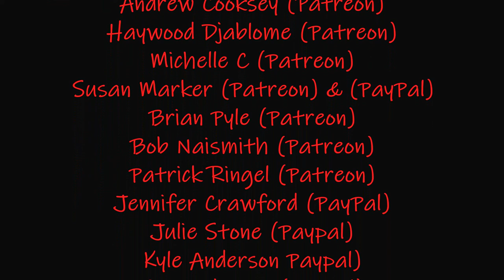The Red Lion - Little Haywood.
Due to the very kind generosity of Susan Marker, I am once again bringing you another wonderful old English Traditional Pub to you. This one is a gem. Not only great beer, but wonder company.